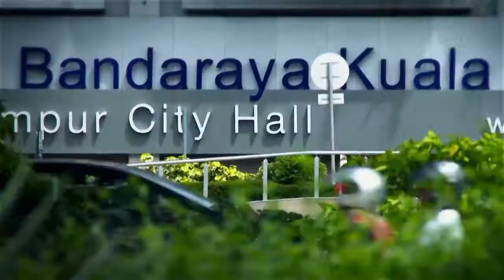STRONGMAN CHAMPIONS LEAGUE MALAYSIA 2013 WORLD FINALS Official Trailer